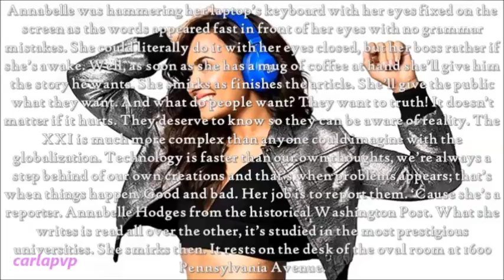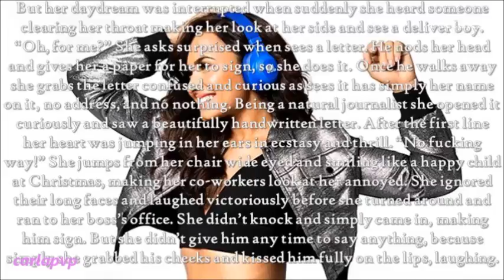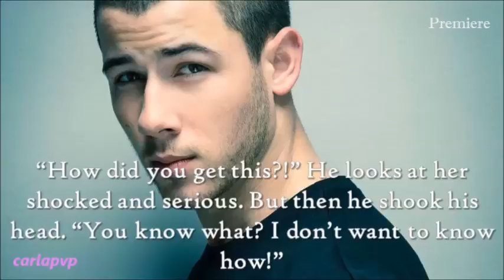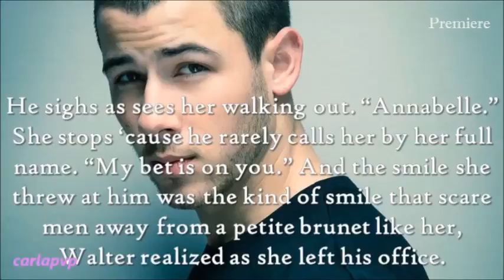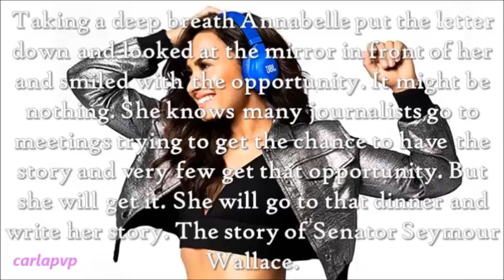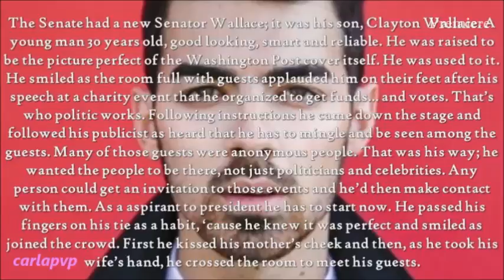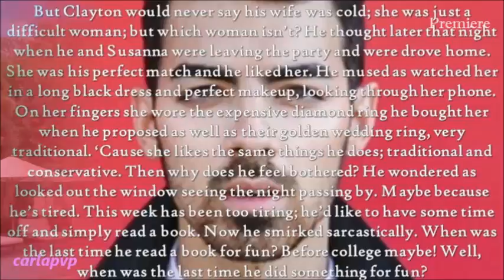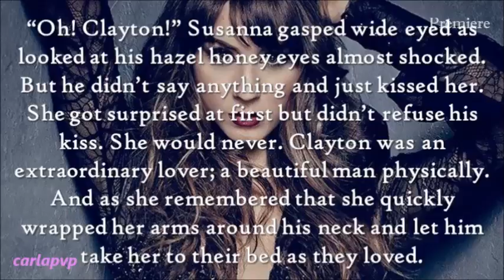The Scandal (episode 1)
READ THIS::::

Epi: Annabelle is working when recieves a letter; the news in that letter make her laugh out loud and smirk victoriously making everyone in the newsroom look at her. She runs to her boss and best friend and even kisses him and after teasing him she shows him the letter as he gets shocked but excited. He wants to plan everything but Anna is going alone. That letter is from Theresa Wallave a widow from a politician who agreed to meet her for a possible interview.
Meanwhile Clayton Wallace, the son of that polititian is at a fundraiser being praised by everyone with his wife. But Clayton as gets home doesn't feel... fully satisfied so kisses Susanna thinking sex will relax him.